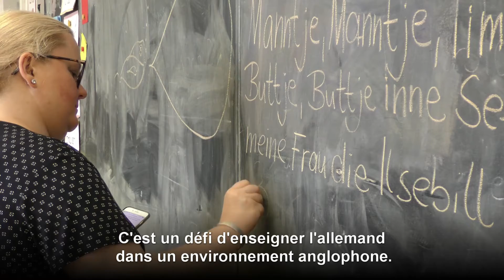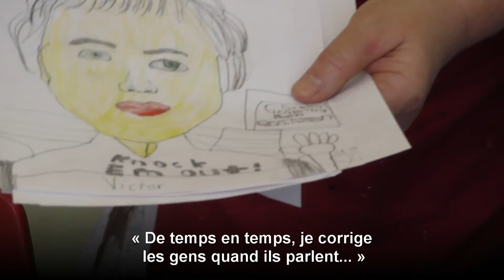GIST, in French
Why do young people learn German in Canada? SoGerman visited six schools in Ontario and Quebec to talk to students, teachers and principals to find out their motivation and to gain an insight into their classes. Among these six schools are German schools abroad, Canadian independent schools, and PASCH schools, which are part of the network and initiative “Schools: Partners of the Future”, which was created by the German Federal Foreign Office in 2008.